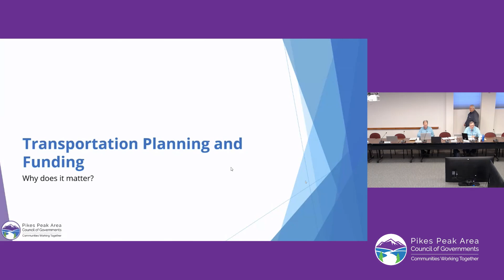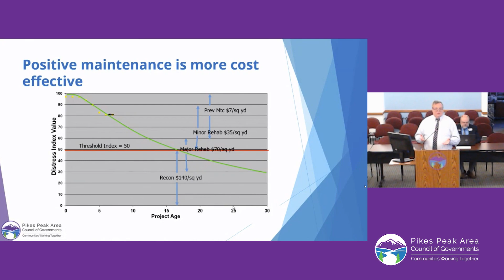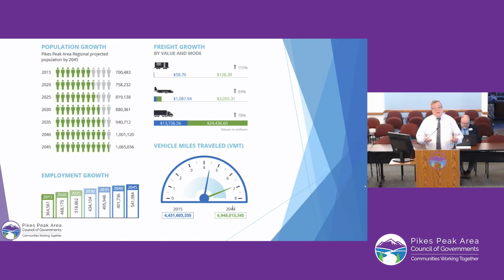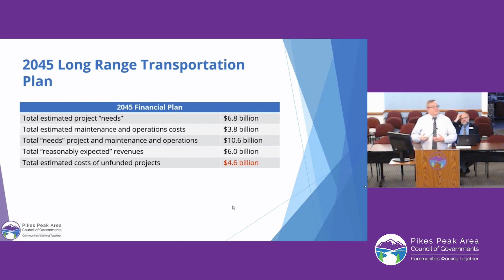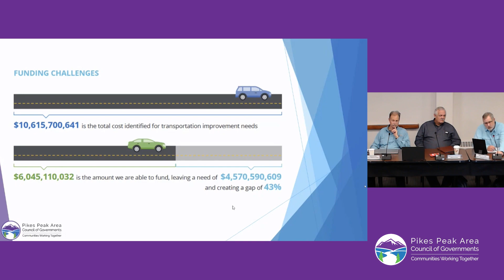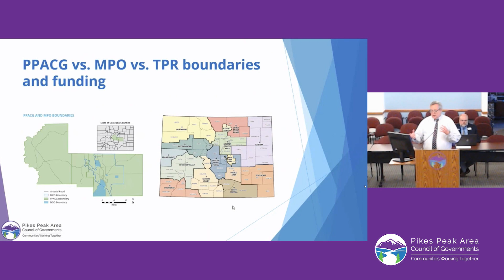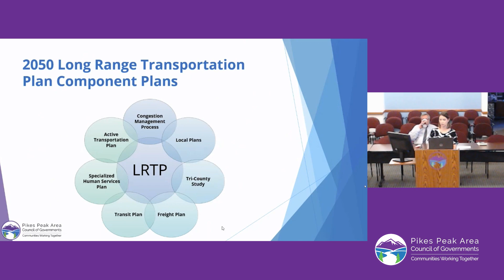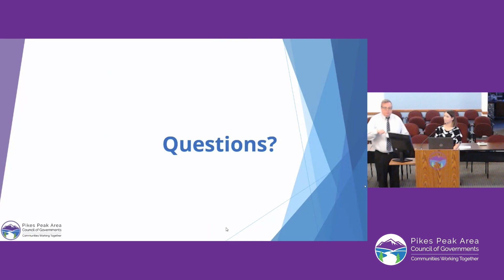PPACG Transportation 101 - April 12, 2023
The Pikes Peak Area Council of Governments presented an overview of local and regional transportation boundaries and funding to the Board of Directors after its regular meeting on April 12, 2023.